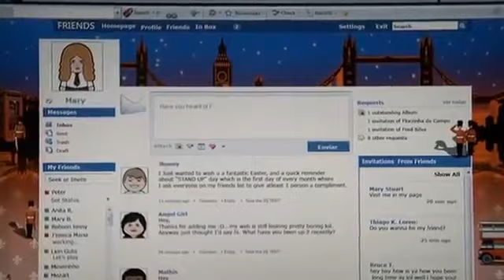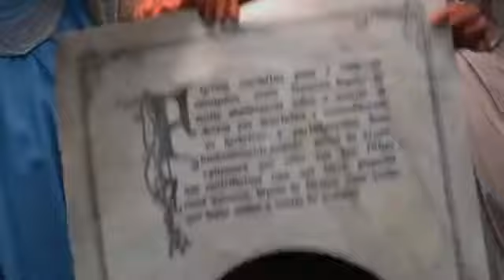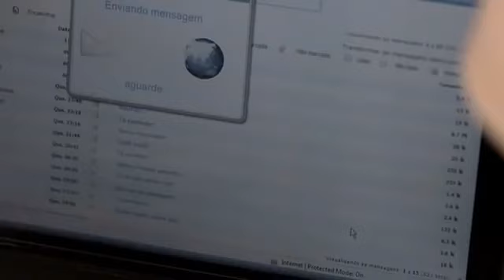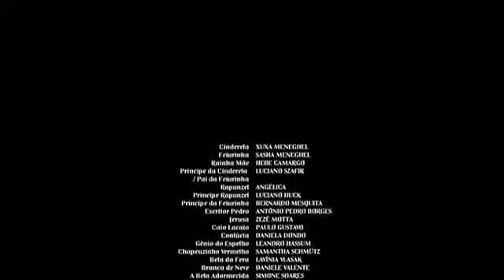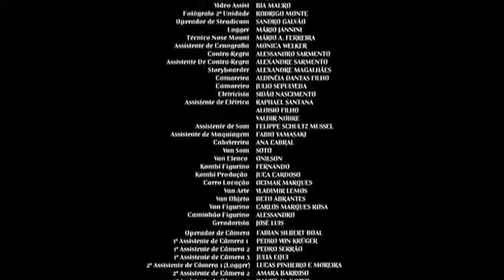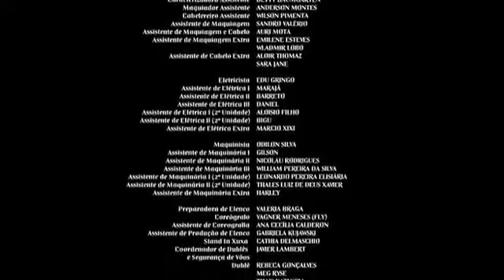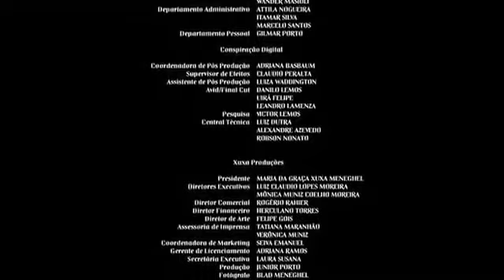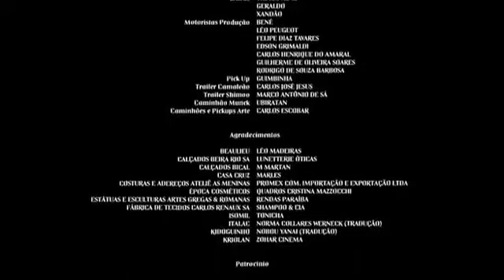Xuxa em o Mistério de Feiurinha